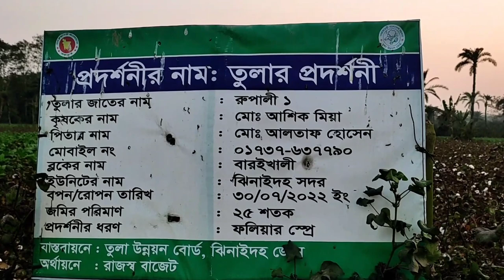গোধূলি বেলার তামাক ক্ষেতের অপরূপ সুন্দর দৃশ্য। Amazing evening view of Village Bengal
Abdullah Hussain,
Tasnimgroupbd
গ্রাম বাংলার প্রাকৃতিক সৌন্দর্য্য
গ্রাম বাংলার রুপ ও প্রকৃতি, গ্রাম বাংলার অপরুপ প্রকৃতি
গোধূলি বেলার অপরূপ দৃশ্য
তামাক ও  তুলা  চাষের মাঠ